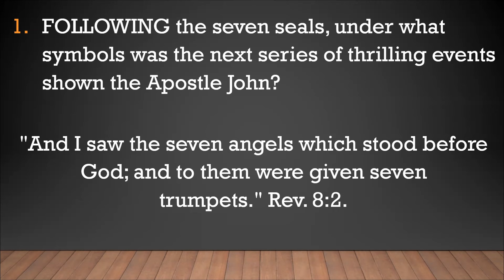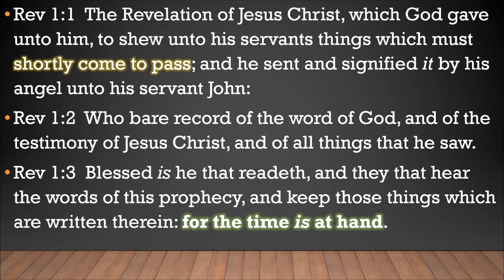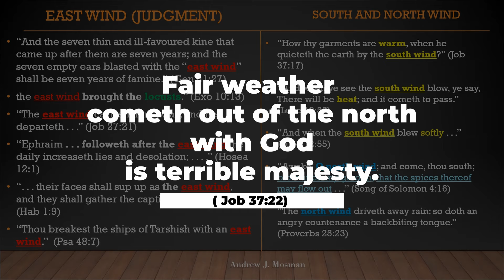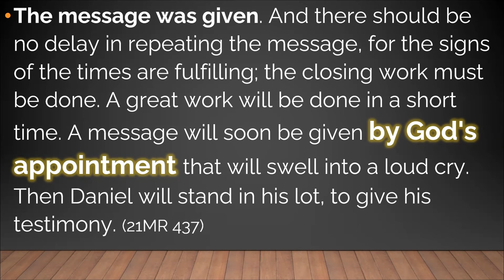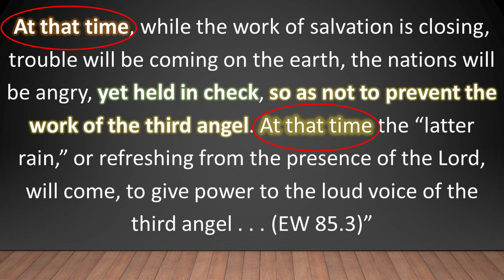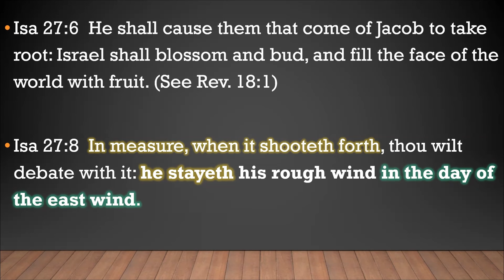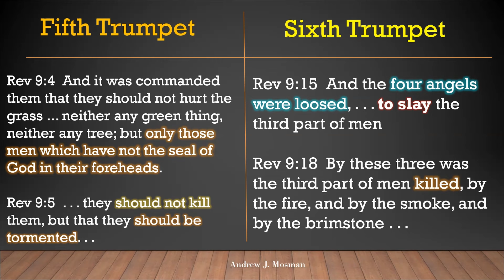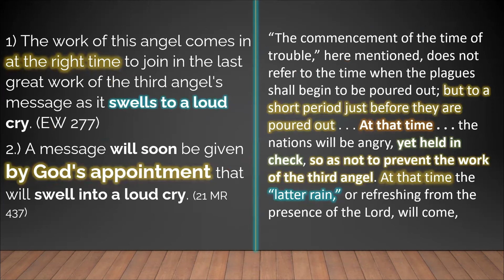From 9-11 to Armageddon - The Last Message of Mercy to the World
This video discusses the seven trumpets, three woes, the mysterious prophecy of the east wind, the latter rain message, and the Sabbath controversy/Sunday law.

This video delves into the last message of mercy ever given to the world. It examines the importance of understanding the fall of both Western and Eastern Rome to better forecast how America and the West will fall.

Prophecy is history written in advance. The book of Revelation clearly delineates the downfall of the United States. The great turning point of 9-11 is prophetic proof, and the beginning of the end, of the downfall of America and the rest of the world in the battle of Armageddon.

"I saw a company who stood well guarded and firm, giving no countenance to those who would unsettle the established faith of the body. God looked upon them with approbation. I was shown three steps—the first, second, and third angels’ messages. Said my accompanying angel, “Woe to him who shall move a block or stir a pin of these messages. The true understanding of these messages is of vital importance. The destiny of souls hangs upon the manner in which they are received.” {EW 258.3}